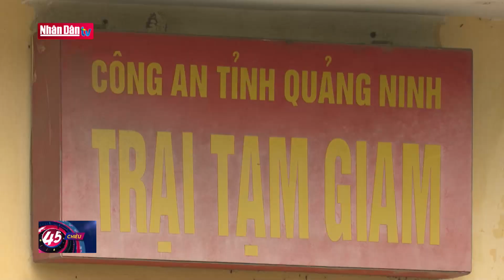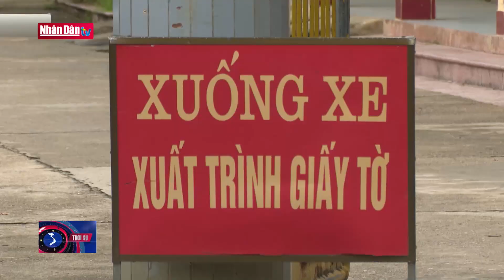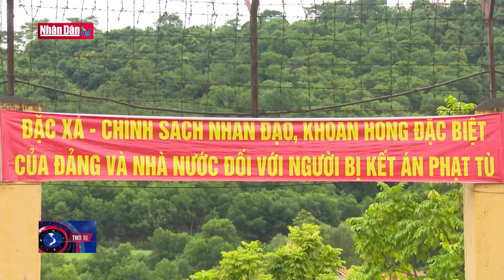Công bố quyết định đặc xá năm 2021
Công bố quyết định đặc xá năm 2021 | Truyền Hình Nhân Dân
1. Dự Báo Thời Tiết Hôm Nay